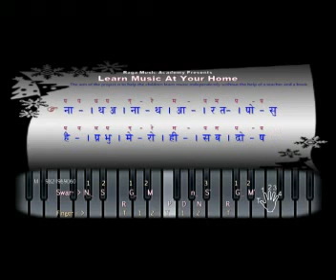Bast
Harmonium Pluging Raag - Kafi - He Prabhu Mero hi Sab Dosh - demo - You can learn how to sing also — with- Learn Music At Your Home. music at your home
Raag - kafi  -- lakshangit , Aalap tane , schota khayal , thumari, thumri , Drupad and more total 15 tipe song D V D in this format project Available Ru - !99/only